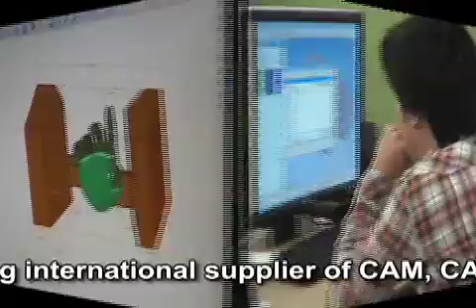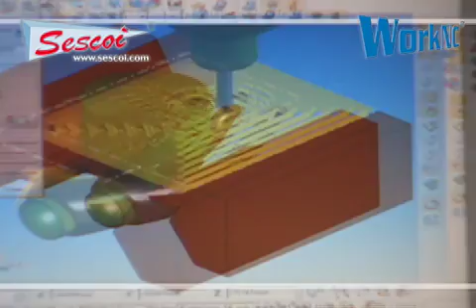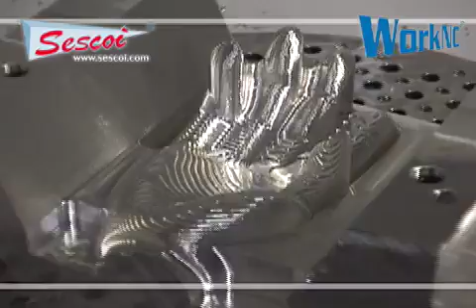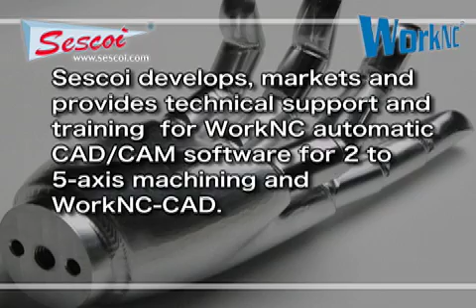WorkNC Test Cut (Sescoi)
SESCOI exhibited "The Robot Hand" which was modeled by Work NC at Intermold 2008（Intex Osaka / 17〜20, April）. We made it of an alloy of aluminum along with CAMbrain which is the manufacture of metalic parts.

Sescoi develops, markets and provides technical support and training  for WorkNC automatic CAD/CAM software for 2 to 5-axis machining and WorkNC-CAD, as well as WorkPLAN Enterprise and MyWorkPLAN,  its ERP and job management solutions for custom manufacturers.